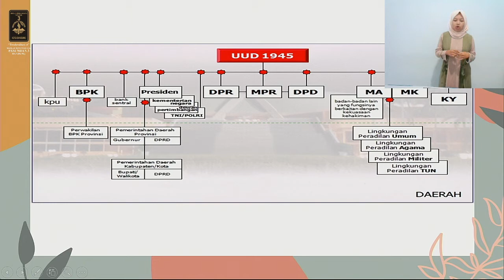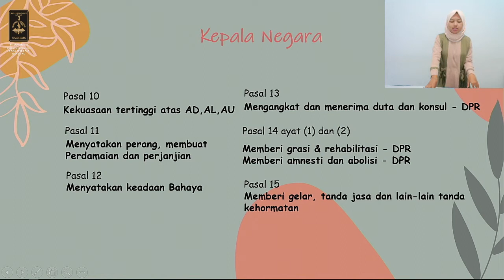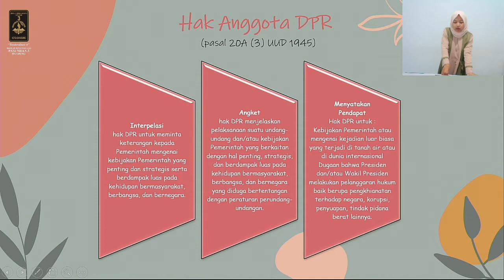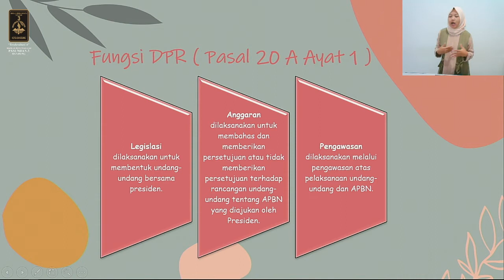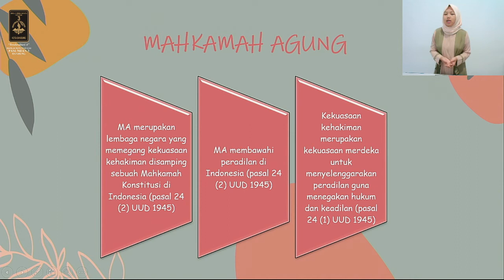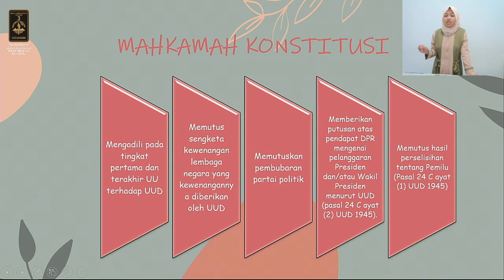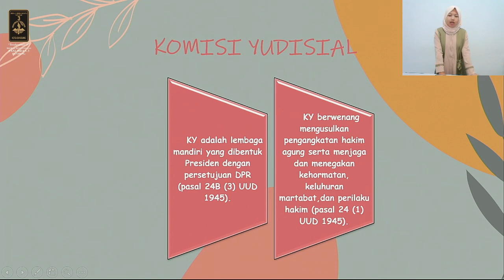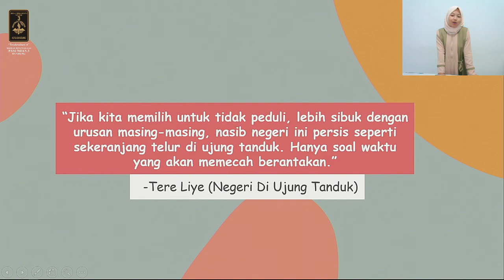Yushfina Hikmatika - Materi PPKn Kelas X Lembaga-Lembaga Negara menurut UUD NRI 1945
Video ini membahas mengenai materi untuk kelas 10 yakni "Lembaga-Lembaga Negara menurut UUD NRI 1945". Semoga Membantu.

thanks to :
Ibu Yushfina Hikmatika

Ibu Yushfina Hikmatika adalah Mahasiswi PPLSP Universitas Pendidikan Indonesia.

Selamat datang di sekolah SMA Pasundan 3 Bandung